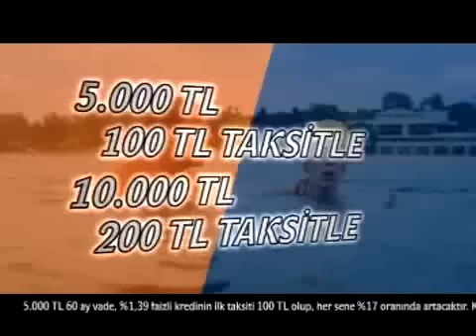ING Bank Kredi Butik Reklam Filmi, Sonbahar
ING Bank Kredi Butik Reklam Filmi